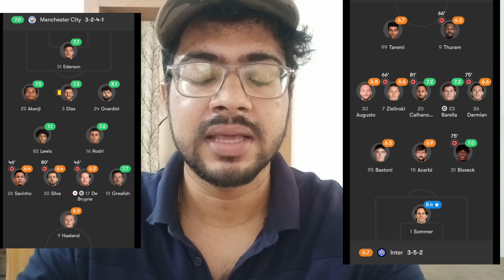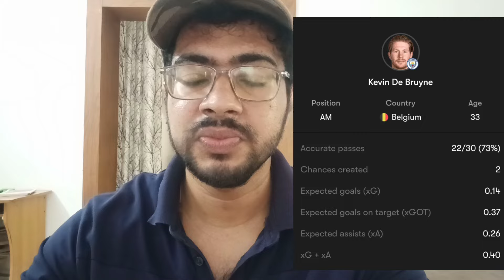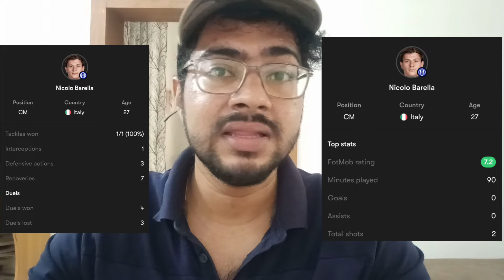എത്തിഹാദിൽ സമനിലക്കുരുക്ക് !! കിട്ടിയ അവസരങ്ങൾ മുതലാക്കാതെ രണ്ടു ടീമും!!